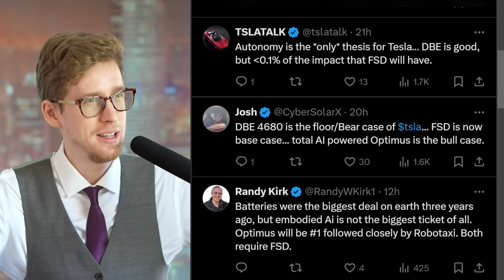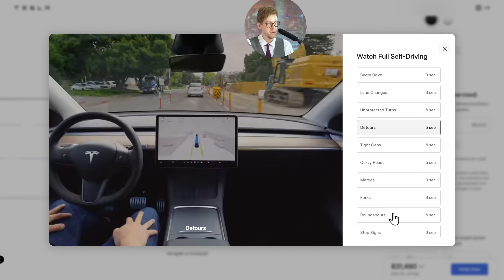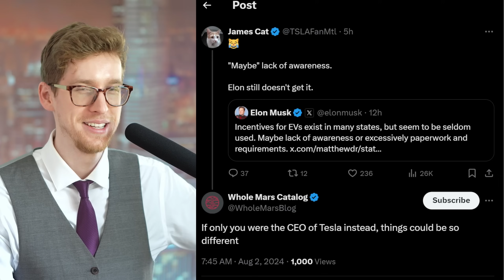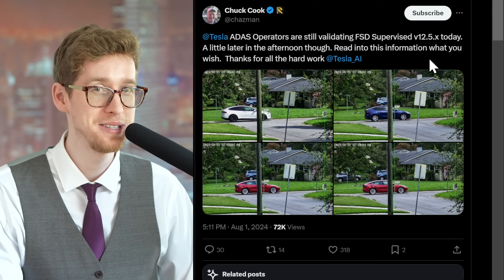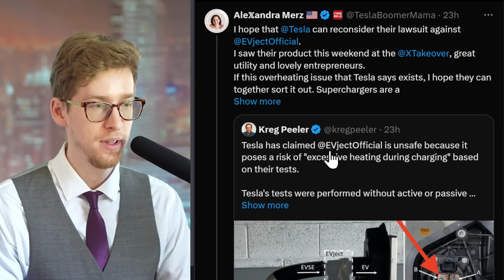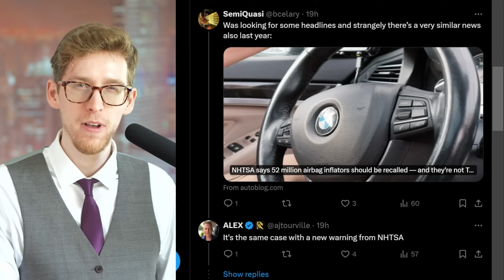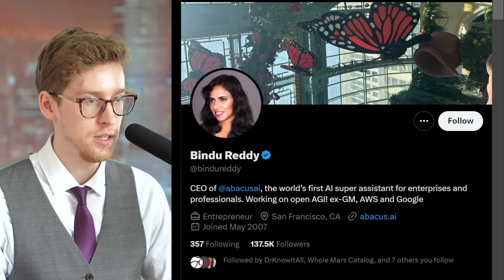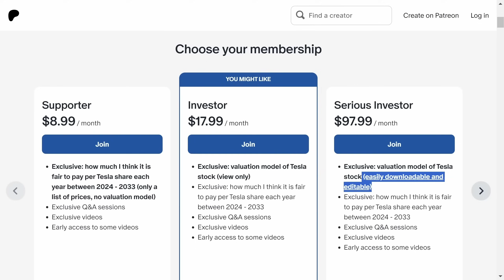Elon Musk Just Said: “It is a major breakthrough” / Recession / All Tesla News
Tesla news, Tesla stock news and Elon Musk news.

Matt